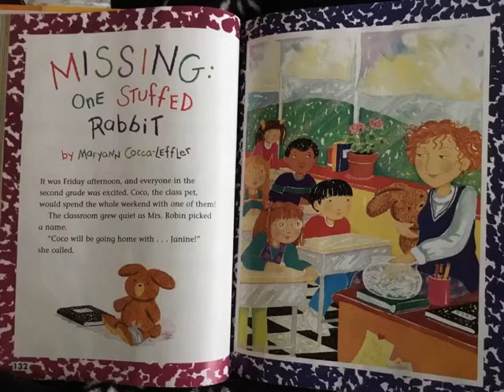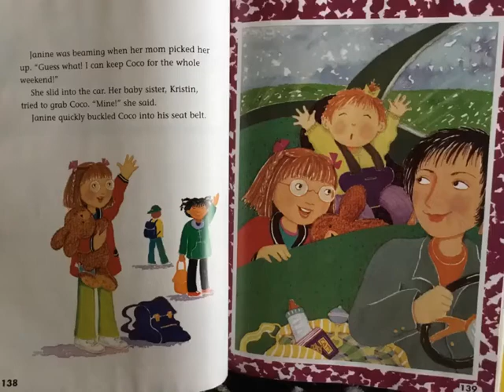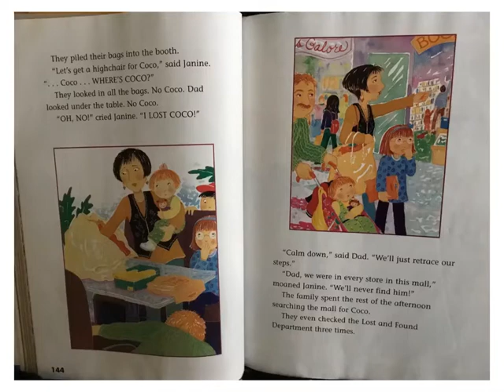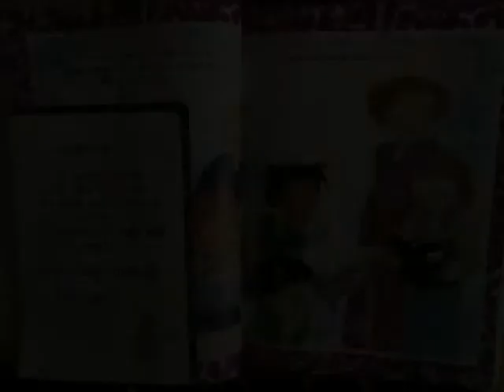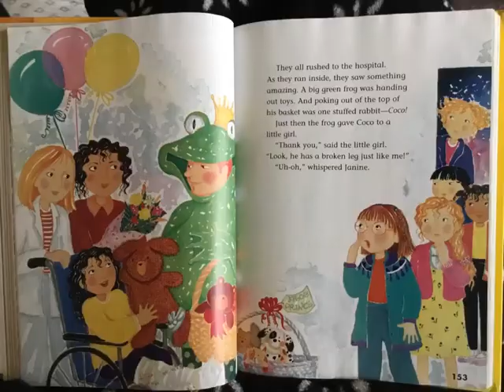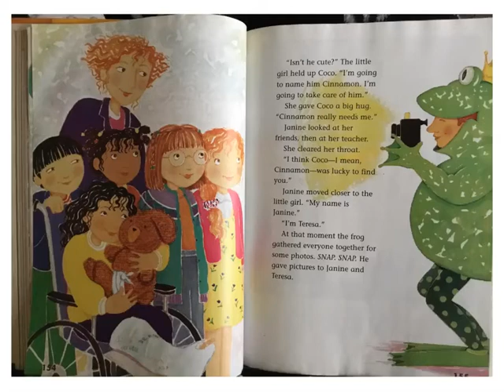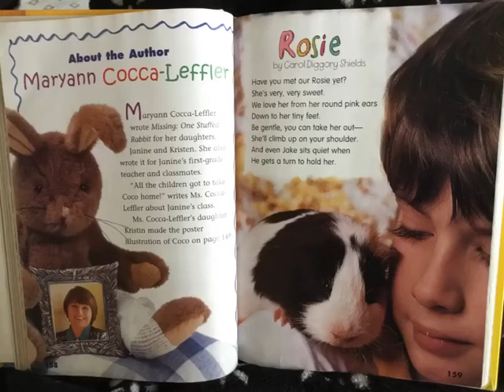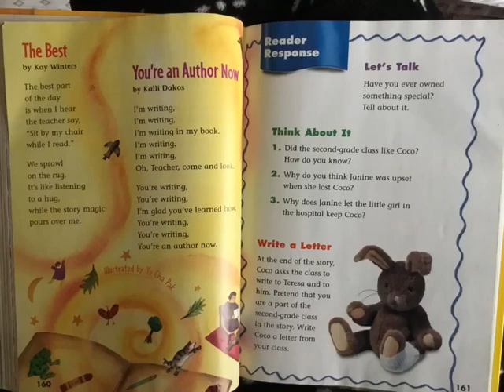Story: Missing One Stuffed Rabbit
Monday, April 6 Lesson